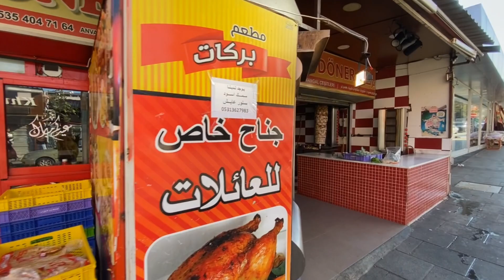ارخص من الرخص .. منطقة سكنية في اسطنبول الاسيوية سلطان بيلي .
منطقة للمعيشة الرخيصة جداً في الجزء الاسيوي من مدينة اسطنبول منطقة سلطان بيلي .

موقع بازار الاحد

موقع مركز سلطان بيلي

شارع السوريين

موقع الحديقة

Sultanbeyli Gölet Yapay Gölü
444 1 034